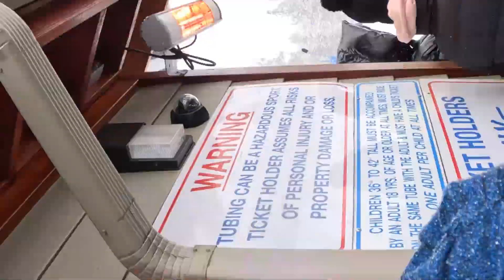Big Bear MARCH2024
Awesome drive-up to Big Bear in snowing conditions.